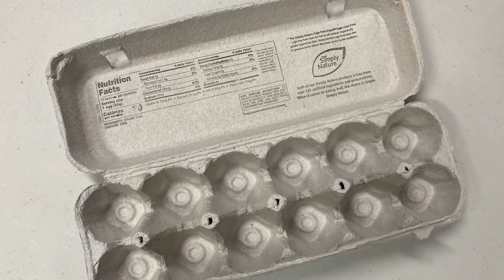DIY Preschool Sensory Activity: November 2021